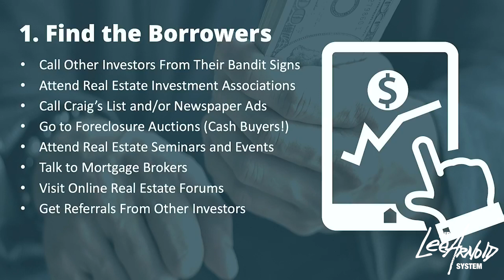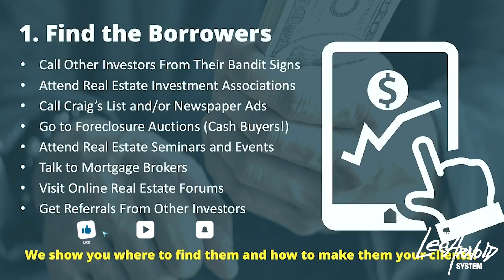Why You Should ALWAYS be Looking for Private Money BORROWERS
As a private money broker, you need to always be looking for borrowers. There are plenty of ways you can do that, from calling bandit signs to meeting with your local real estate agents or brokers.

Watch this video to learn the different ways you can find private money borrowers and why you need to always be looking for them!

00:00 Introduction
00:56 Bandit Signs
01:50 Foreclosure Auctions
02:08 Real Estate Seminars and Events
02:29 Mortgage Brokers